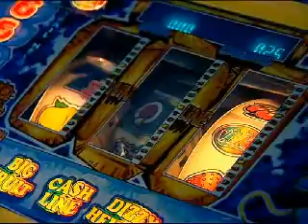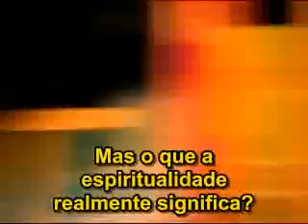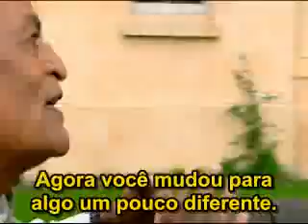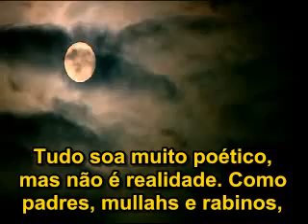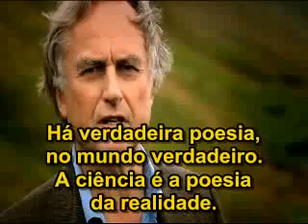Richard Dawkins - Inimigos da Razão Parte A - 5 de 6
O cientista britânico Richard Dawkins não se deu por satisfeito em vender mais de 1 milhão de exemplares de um livro contra a crença em seres divinos, com sua obra "Deus -- um Delírio" promovida a best-seller em vários países e recém-lançada no Brasil pela editora Companhia das Letras (inclusive foi feito um documentário televisivo a respeito). Ele agora aponta sua artilharia contra o que considera superstições e pseudo-ciência: de astrologia a mediunidade, de homeopatia a cartas tarot. O conceituado biólogo da Universidade de Oxford começou um esforço (que muitos acham inútil) de desmontar as crenças e superstições que ele considera totalmente desprovidas de fundamento e provas, mas que convencem o público em vários países.